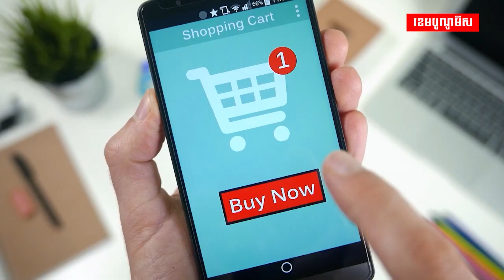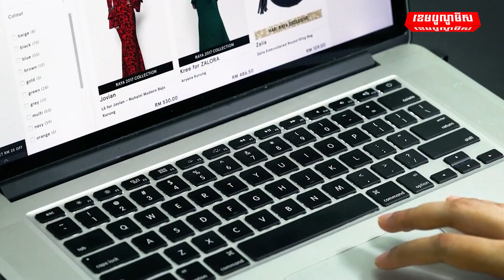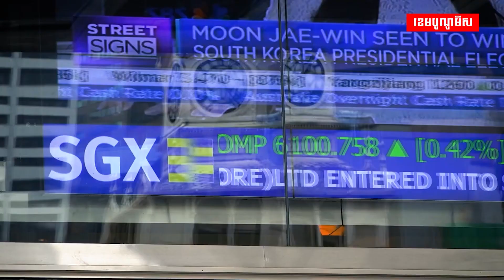សេដ្ឋកិច្ចឌីជីថលនៅអាស៊ានមានតម្លៃមហាសាល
អាស៊ានចាប់ផ្តើមកិច្ចចរចាលើកិច្ចព្រមព្រៀងសេដ្ឋកិច្ចឌីជីថលតម្លៃ ២,៧ ទ្រីលានដុល្លារ